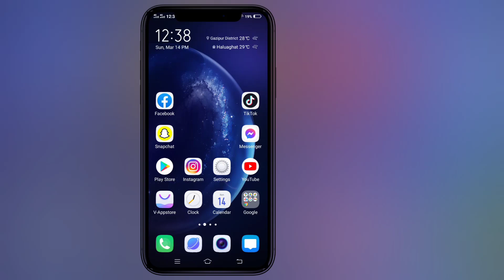How To See People Liked Videos On TikTok 2021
Learn How To See People Liked Videos On TikTok

In todays video i will show you How To See Liked Videos On TikTok.